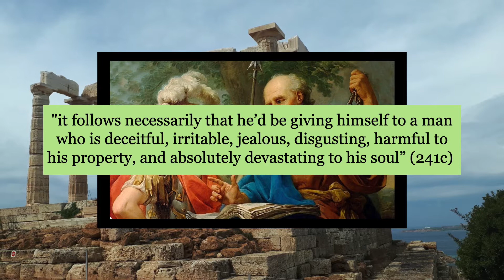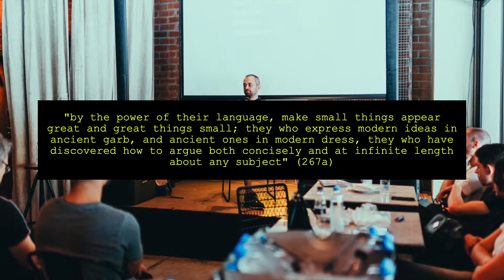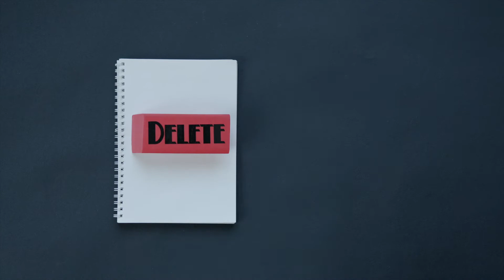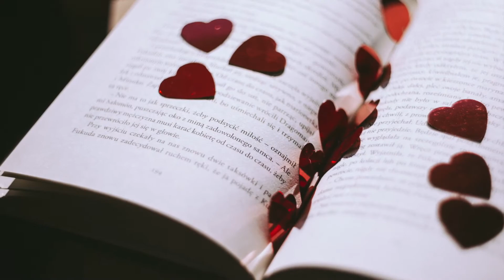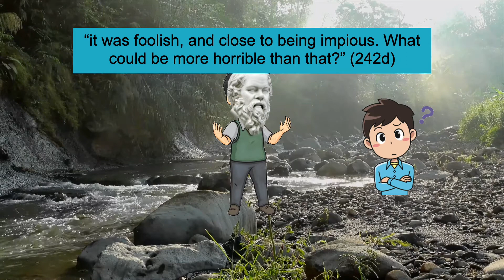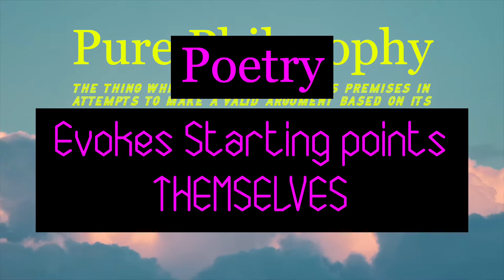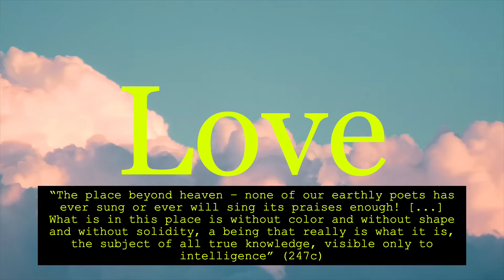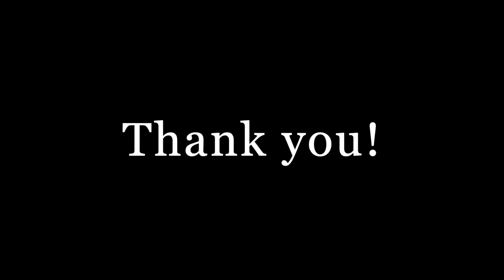Plato's Phaedrus - The Limit of Pure Philosophy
URGENT: watch this at 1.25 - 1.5x speed. I talk so slow lmao.

"what is philosophy?" video